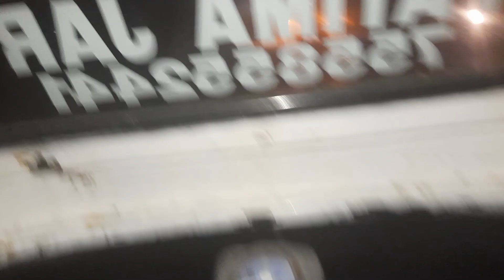Driving a Auto Rickshaw | Aurangabad to kopargaon 90kms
Mechatechnologies has some plans to enter the 3 Wheeler Ev market soon. We bought this Auto Rickshaw for creation of prototype, Idea validation and market testing.